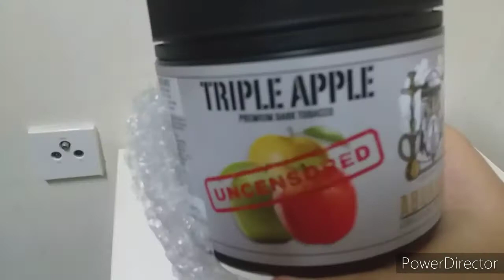UnBoxing Shisha Flavour Triple Apple Abu Khaliq ( Pack Baru Tembakau Terbaik ) - Ijoe D Ace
Ada Hari Lepak Ada Hari Sendiri